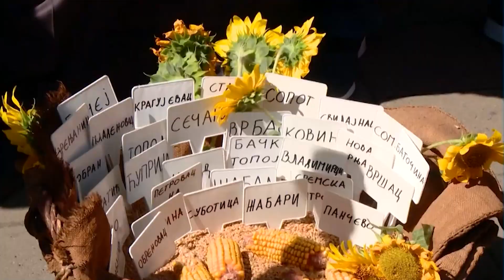Odloženi protesti: Izlazimo na ulicu samo ako to učini i Vojvodina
Udruženje Stig iz Požarevca će se u četvrtak 4. avgusta na sastanku sa ministrom poljoprivrede Branislavom Nedimovićem dogovarati oko cene suncokreta.